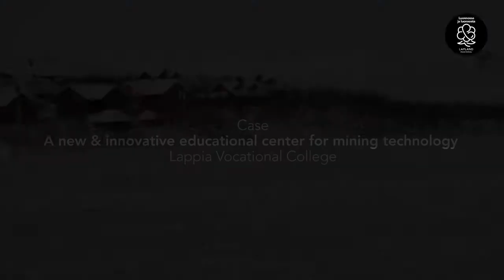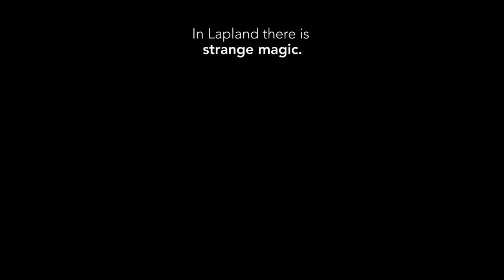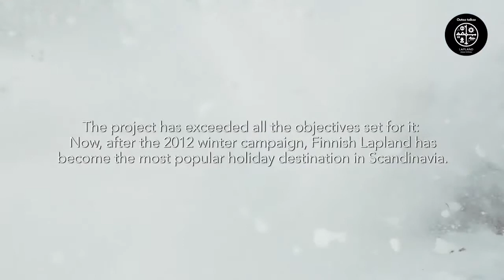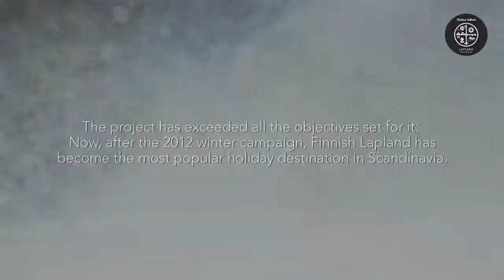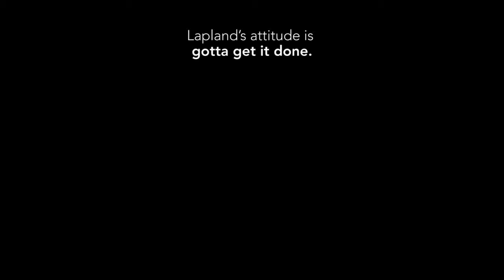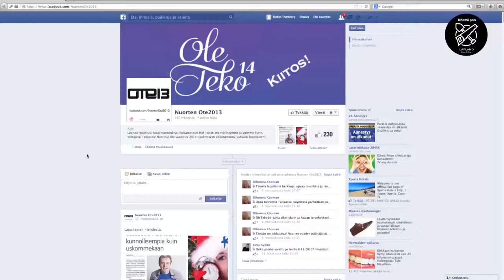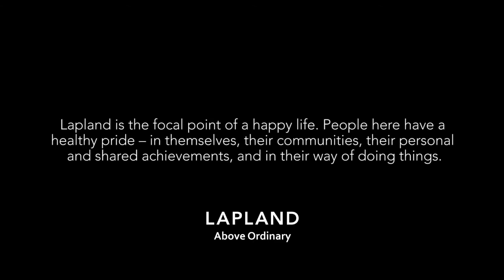Lapland Above Ordinary - Projects from Above Ordinary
Introducing five Lappish projects, funded by the European Union's Regional Development Fund and Regional Council of Lapland, based on Lapland brand values:

Rich in Nature
Arctic Magic
Open and Arctic
Pure Madness
Consider it Done!

Regional Council of Lapland 2014